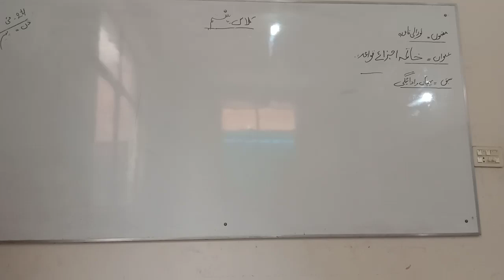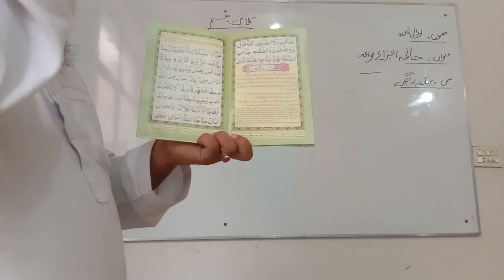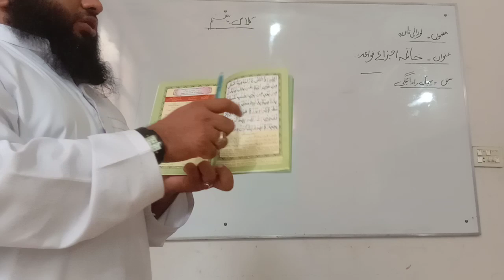ناظرہ۔ہفتم۔24 5 2021